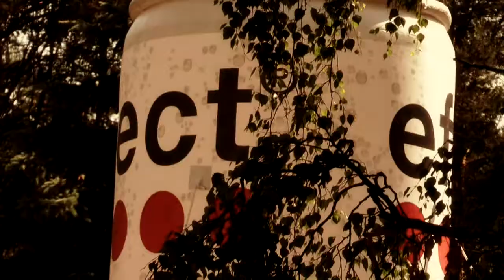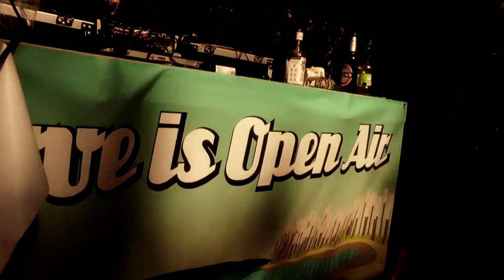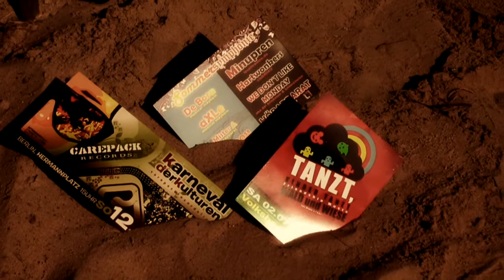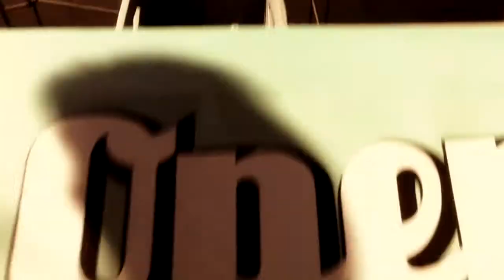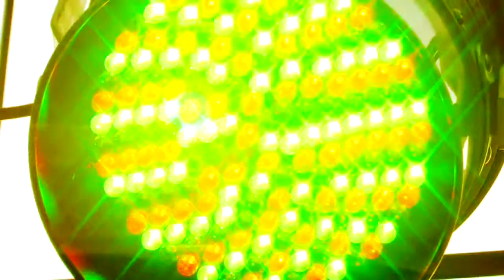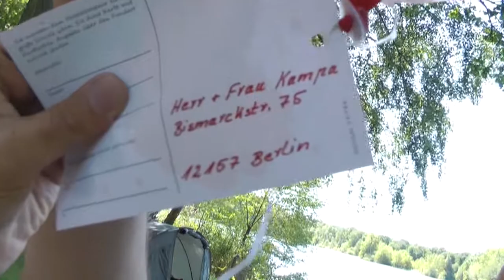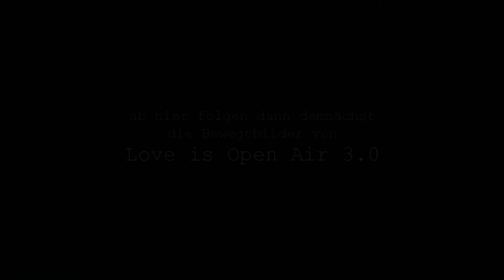Love is Open Air (2011)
mit Anreisevideo ab 8.50 min  ;)